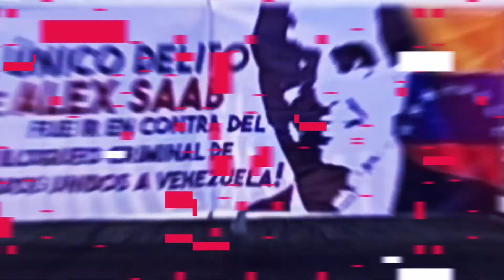Pueblo venezolano se pronuncia y exige a Cabo Verde liberar de inmediato a Alex Saab